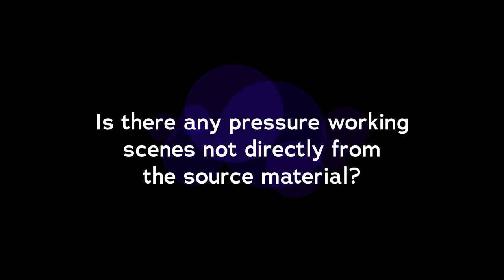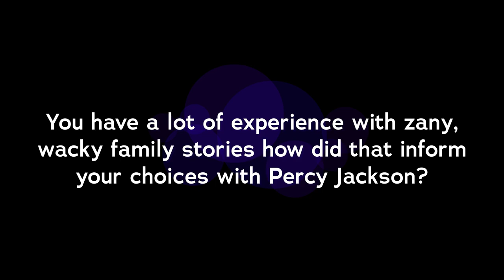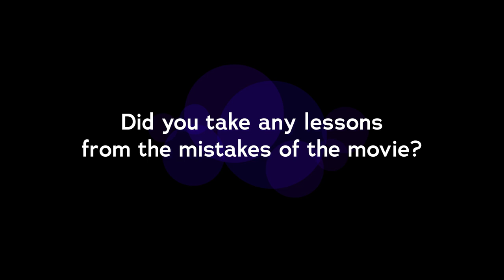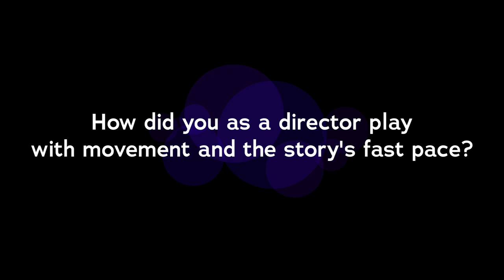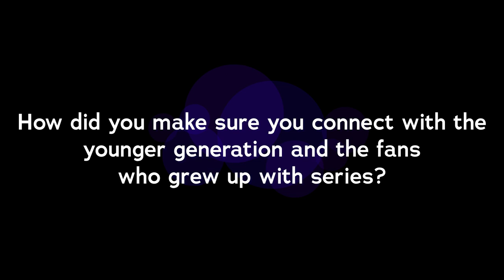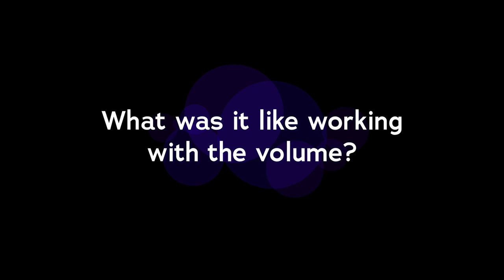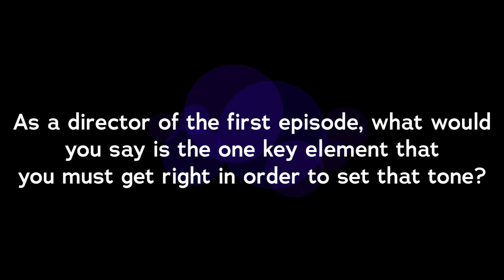Percy Jackson and the Olympians Director and Executive Producer James Bobin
Candace of the Geeky Waffle attended a roundtable with the  Director and Executive Producer Percy Jacksn, James Bobin.

Based on the best-selling book series by award-winning author Rick Riordan, "Percy Jackson and the Olympians" tells the fantastical story of a 12-year-old modern demigod, Percy Jackson, who's just coming to terms with his newfound divine powers. When the sky god, Zeus, accuses him of stealing his master lightning bolt, Percy sets off on an adventure of a lifetime with his friends, Grover and Annabeth, to find it and restore order to Olympus. "Percy Jackson and the Olympians" will debut with a two-episode premiere on December 20 on Disney+. (from Disney Branded Television and 20th Television).